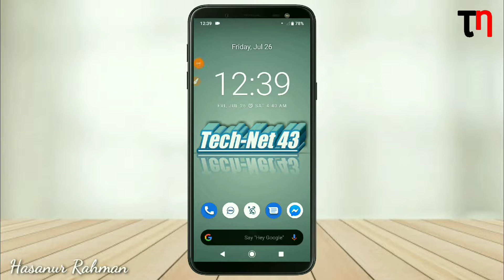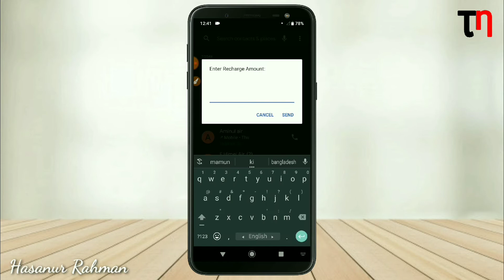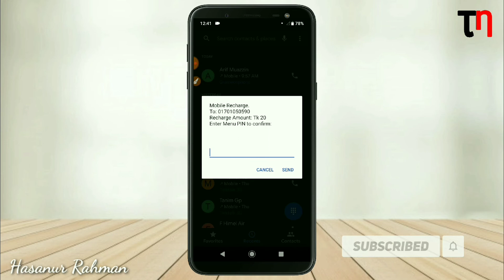skitto তে ব্যালেন্স রিচার্জ করুন || How to recharge balance in skitto || Tech Net 43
যদি আমার ভিডিওটি আপনাদের ভালো তাহলে অবশ্যই লাইক, কমেন্ট ও শেয়ার করবেন।